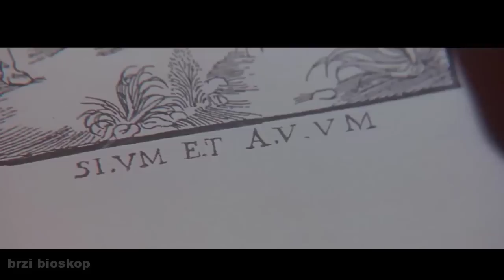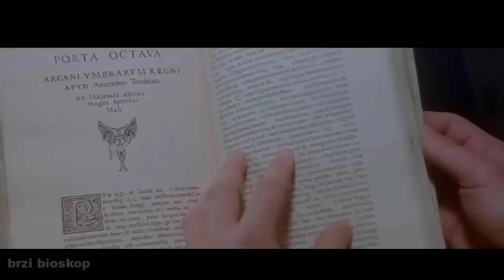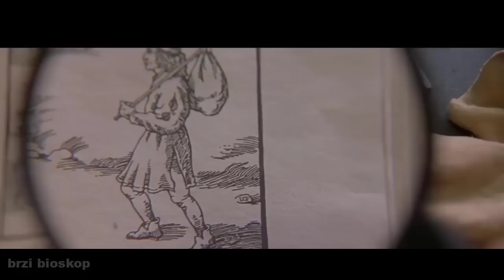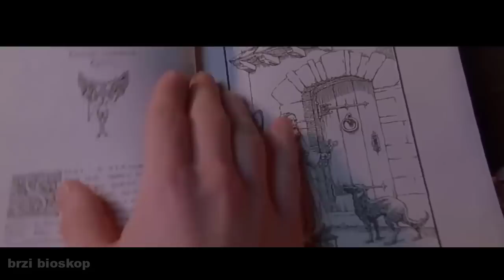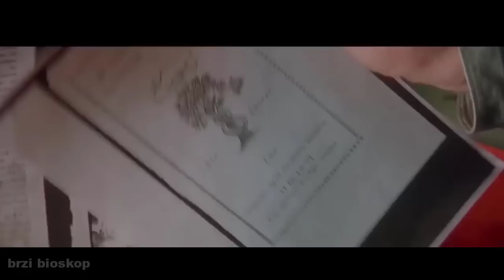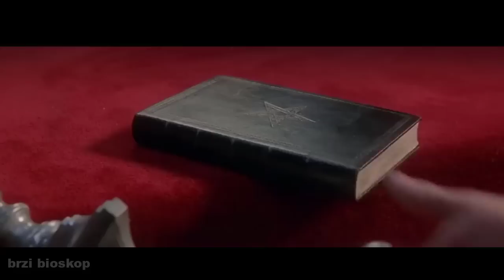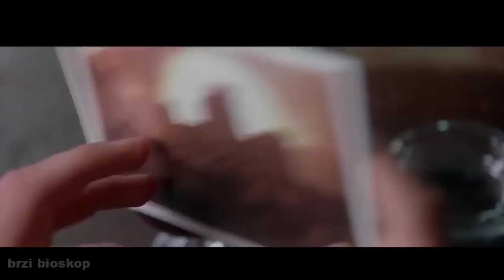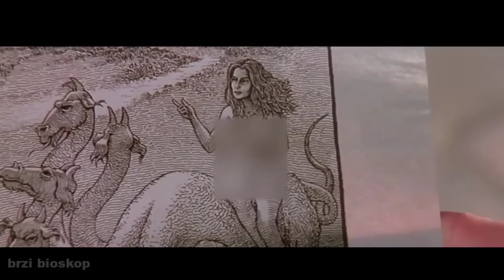Covek Pronadje Knjigu Koju Je Licno Lucifer Napisao